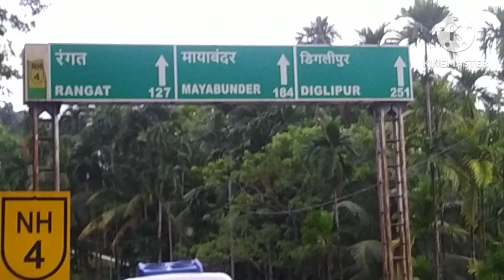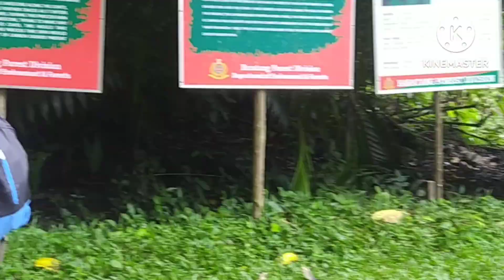সামনে একটা পুলিশের গাড়ি,পিছনে একটা পুলিশের গাড়ি ।।মেয়ের জন্মদিন পালন আন্দামানে গিয়ে।। Mou with Mouna